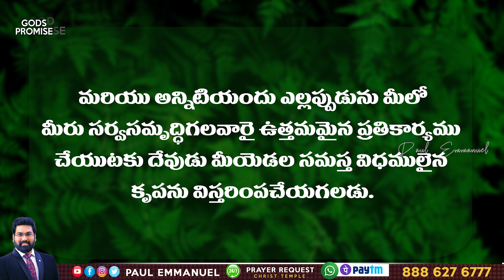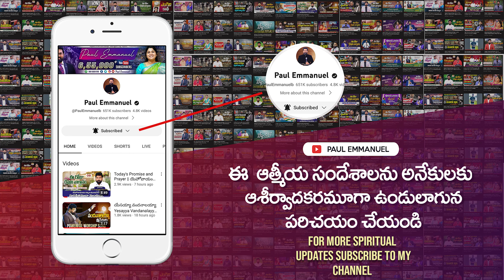Today's Promise and Prayer | ఆయన నీ ఆహారమును నీ పానమును దీవించును | Sis Nissy Paul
Our Account Details:
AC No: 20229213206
Branch Code: 000904
IFS Code: SBIN0000904